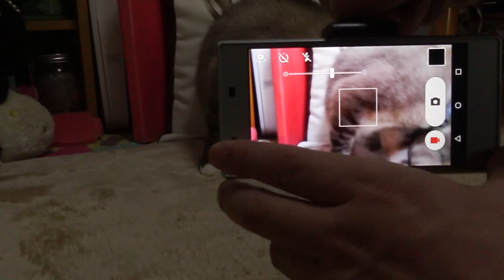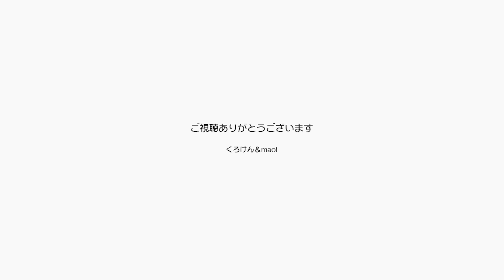【Jean & Pont 0238】スマホホルダでサブカメラを固定 元野良猫の保護里親記録 Jean & Pont, former stray cats.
スマホにもマニュアル設定があることを発見しました。
長年フイルムの１眼レフを使っていたので露出のことなどの知識はありますが、デジカメになってさらにスマホの操作に関しては、頭の固いジジイになってからの勉強がなかなか大変です。ジャンくんとポンちゃんを面白く撮るために頑張ります。